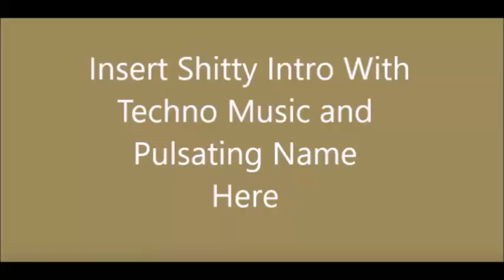Sexiest Man Alive